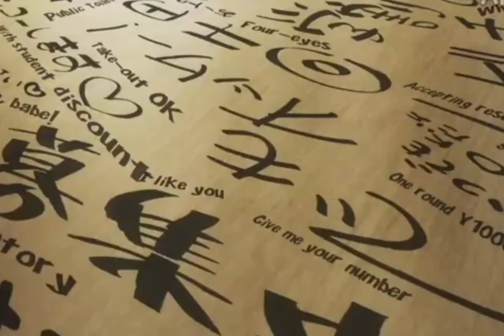We all understand differently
AnimationWorld